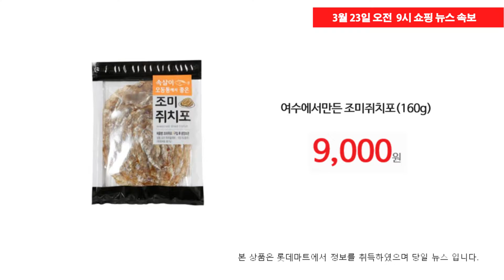3월 23일 오전 9시 현재, 롯데마트 쇼핑뉴스 / 박지민 아나운서